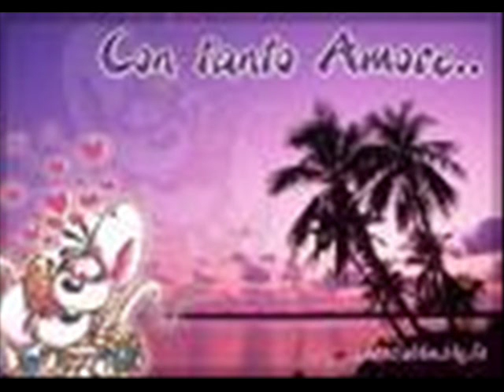MILLO E MILLA.wmv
MILLO E MILLA